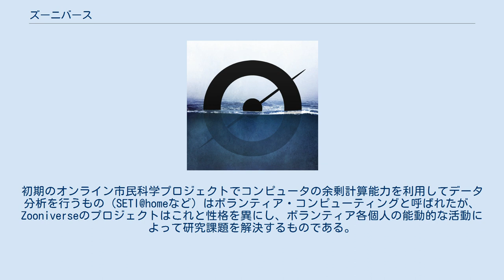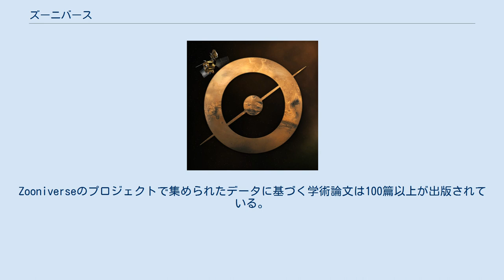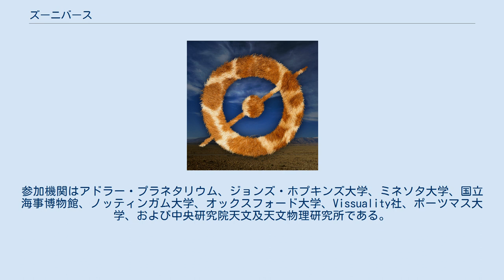ズーニバース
シチズン・サイエンス
ズーニバース (Zooniverse) とは市民科学プロジェクトを集めたポータルサイトである。
シチズン・サイエンス・アライアンスが所有し、運営を行っている。
ホストしているプロジェクトの中には、規模・人気・成果の面でインターネットでは最高クラスのものもある。
当初はギャラクシー・ズーという単一のプロジェクトであったが、ボランティアが科学研究に携わるクラウドソーシング・プロジェクトを数十件ホストするサイトへと成長した。
本部はオックスフォード大学とアドラー・プラネタリウムに置かれている。
初期のオンライン市民科学プロジェクトでコンピュータの余剰計算能力を利用してデータ分析を行うもの（SETI@homeなど）はボランティア・コンピューティングと呼ばれたが、Zooniverseのプロジェクトはこれと性格を異にし、ボランティア各個人の能動的な活動によって研究課題を解決するものである。
プロジェクトの分野には天文学、生態学、細胞生物学、人文学、気候学などがある。
 2014年2月14日現在、Zooniverseコミュニティに登録しているボランティアは100万人を超える。
ボランティアはまとめて「ズーイティーズ (Zooites)」と呼ばれることが多い。
Zooniverseのプロジェクトで集められたデータに基づく学術論文は100篇以上が出版されている。
ニュースサイト『デイリー・ズーニバース (The Daily Zooniverse)』はZooniverse傘下の様々なプロジェクトについての情報を配信するとともに、ソーシャルメディアへの展開も行っている。
 Zooniverseを主催するシチズン・サイエンス・アライアンスは、英国と米国の9つの研究機関・法人から選出される理事によって運営されている。
参加機関はアドラー・プラネタリウム、ジョンズ・ホプキンズ大学、ミネソタ大学、国立海事博物館、ノッティンガム大学、オックスフォード大学、Vissuality社、ポーツマス大学、および中央研究院天文及天文物理研究所である。